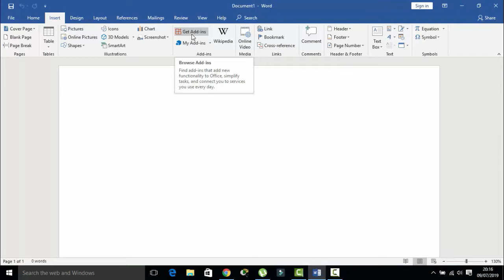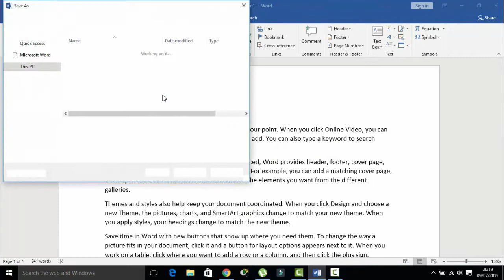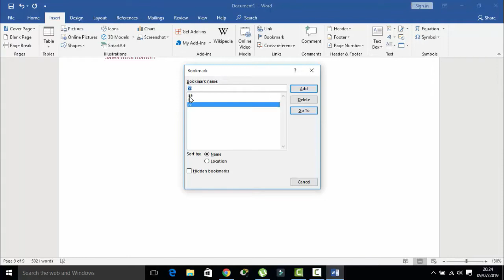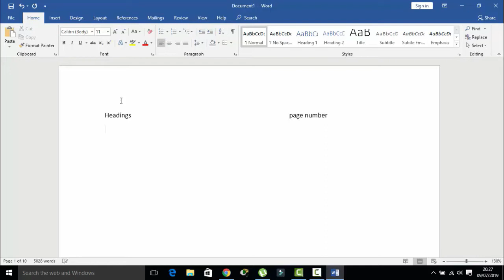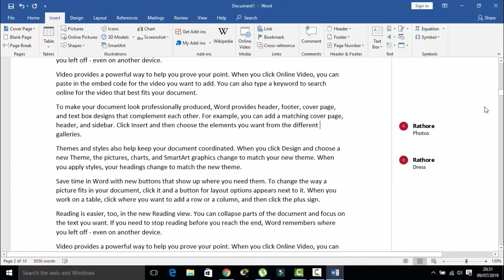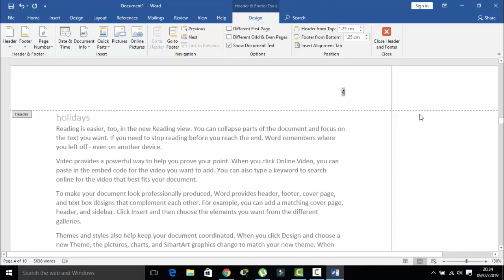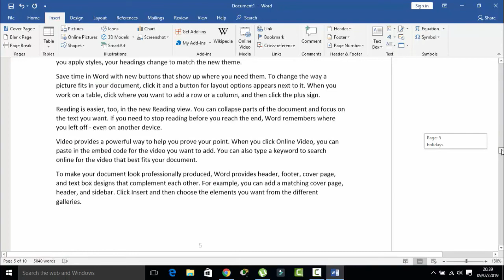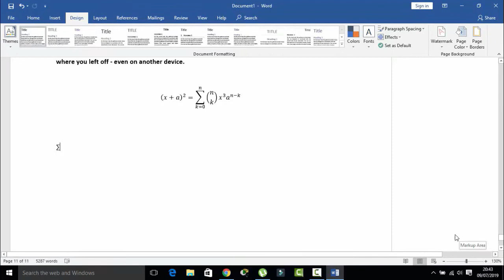Microsoft Word 2019 (Insert Tab - Part 2) in Hindi-Eng | Be Expert In Technologies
Hello Everyone,
In this video I explained Microsoft word 2019  Insert tab ,It is a first part.

Microsoft office 2019 word Insert tab 1 part video -

Lear Microsoft Office 2019 installation -

Microsoft office 2019 word Home tab 1 part video -

Microsoft office 2019 word Home tab 2  part video -